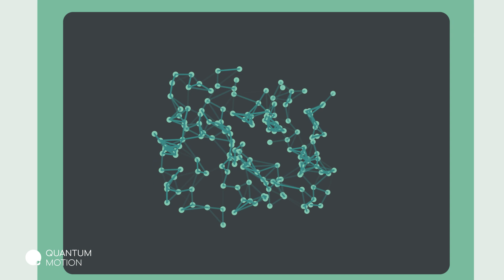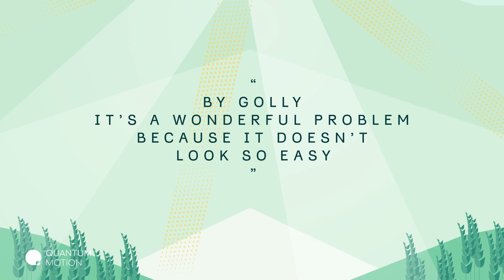Nature's quantum side - with Victoria Coren-Mitchell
The hidden depths of our everyday world, ready to be explored with a quantum computer.